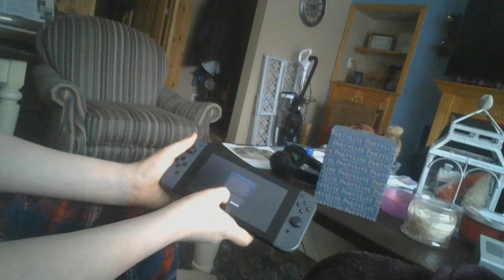First Time Playing Rocket League | Film 1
FYI THIS IS KIND OF A BLOOPER TAKE